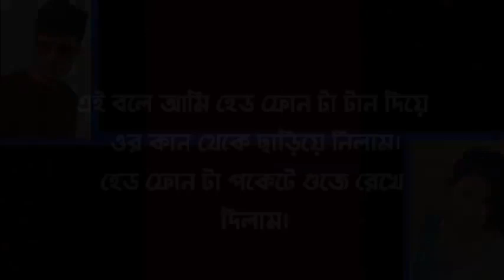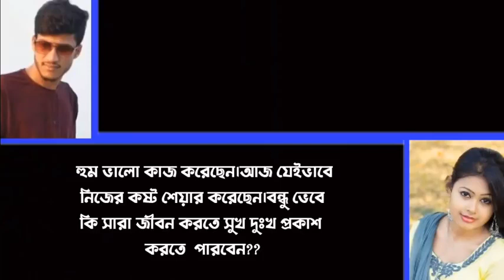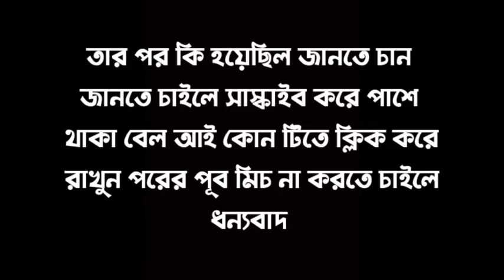ধর্ষিতা মেয়ে কে বিয়ে। SUJOY LOVE STORY.. NEW Video.. VOICE-- ANAMIKA. & DEBA..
SUJOY LOVE STORY..